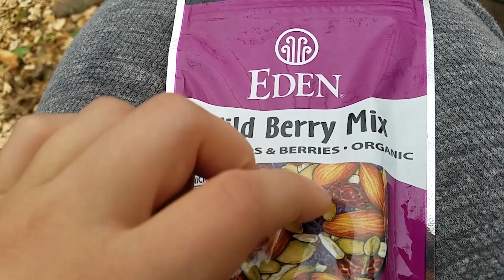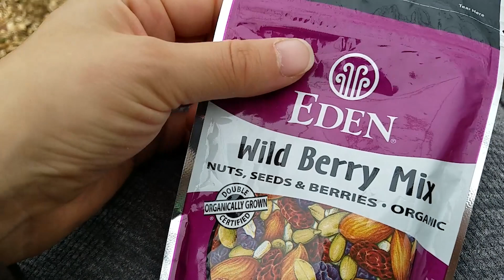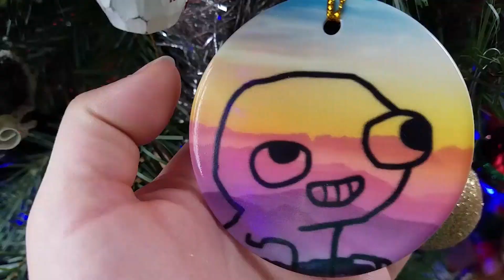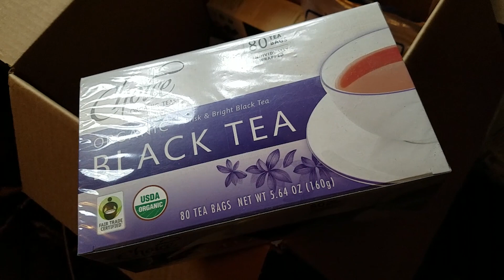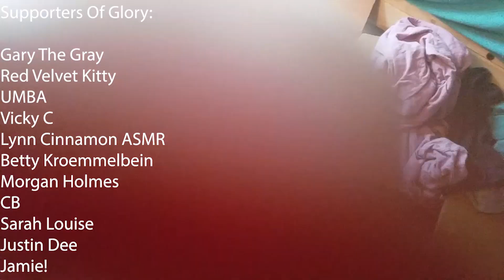lo-fi ASMR | HAPPY NEW YEAR - i have no idea what this is lol :)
Baby Registry🤰🐣🍼